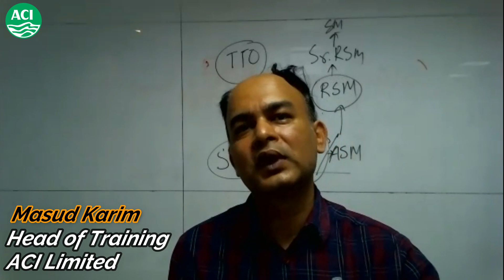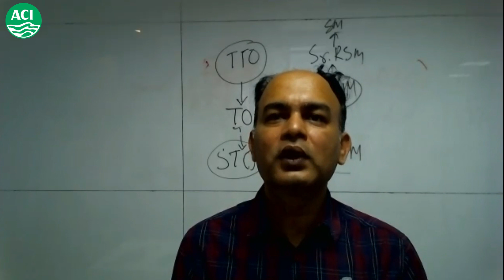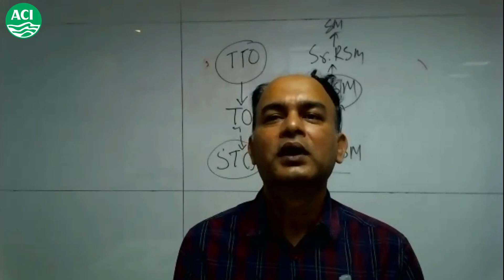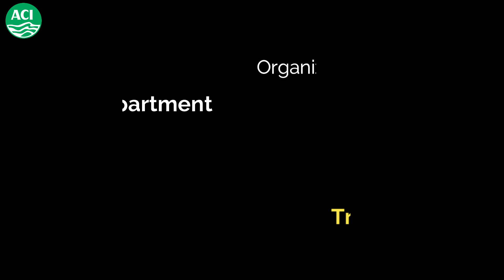The role of a territory officer in a pesticide industry (Basic Orientation Training )